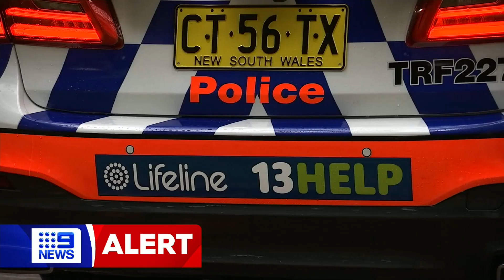Car torched in Bathurst (9News Update)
Filmed by myself for Nine News Central West.
Amy Clements Reports.